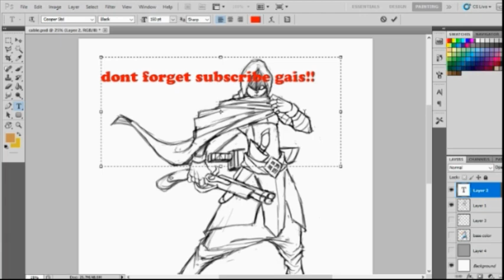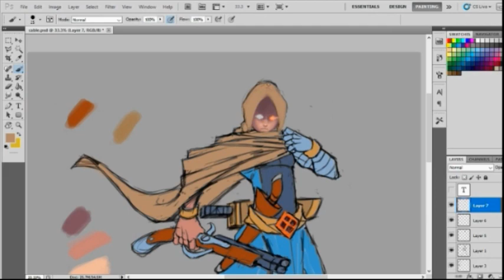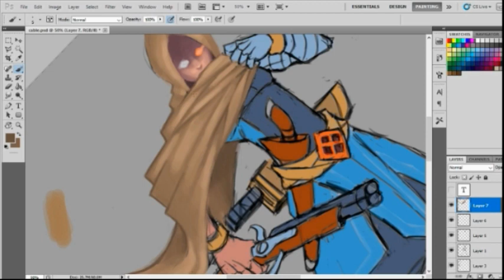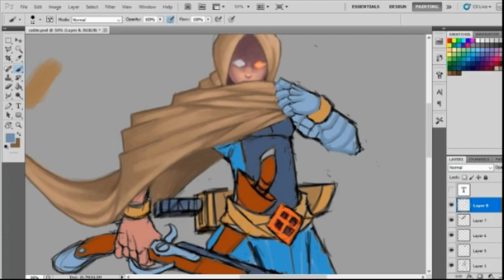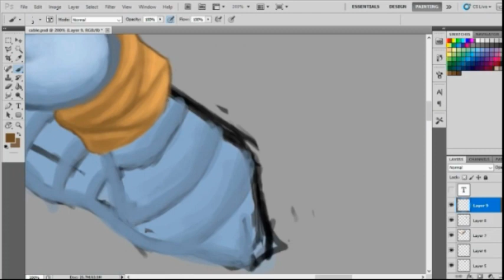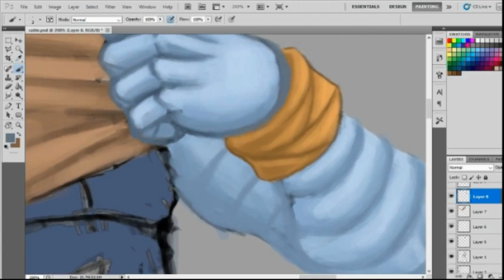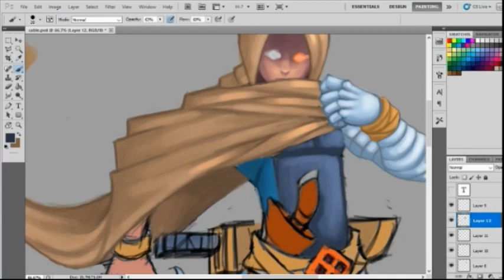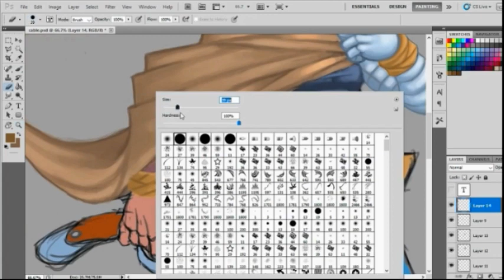speedpaint photoshop character design cable xmen PART 1 - timelapse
speedpaint character design this a fans art for character xmen CABLE in form nusantara, i hope u all like it...- timelapse

i am try to paint this character design by using photoshop...with my noobs skill in coloring digital it take 5 hour to finish it so i devide to 3 part..
i will improve my video quality record nextime,
i just make a fanarts, for original Character are belongs to Marvel  visit their channel

step by step digital painting
step by step coloring photoshop
art process
painting process character design
character design xmen cable
marvel art cable
digital fanart marvel character
speedpaint  character design cable xmen
character design cable xmen
xmen cable speedpaint timelapse